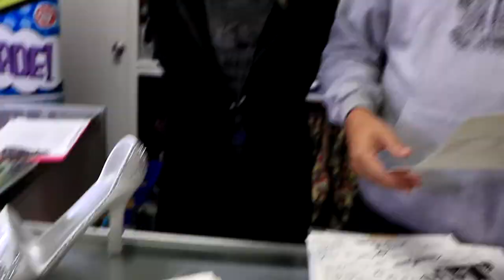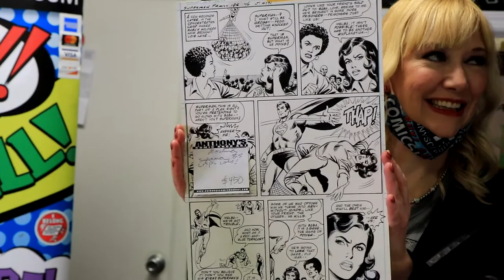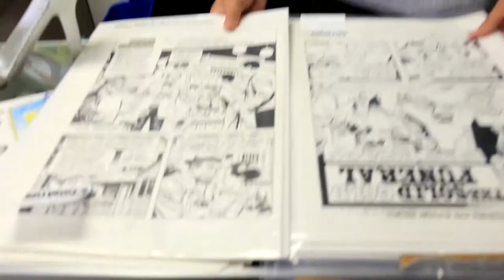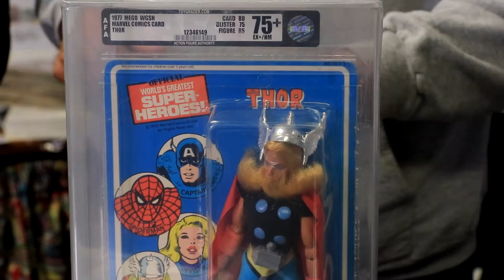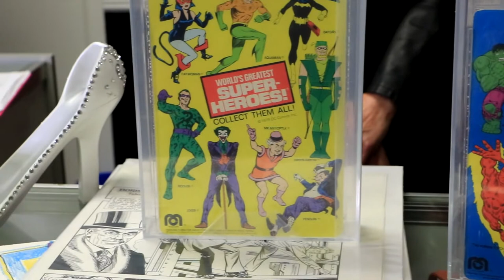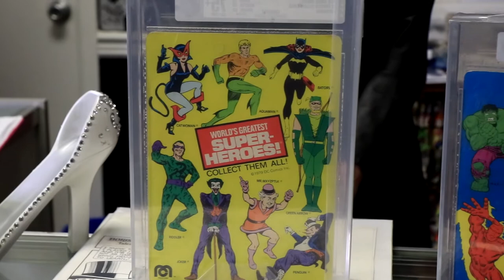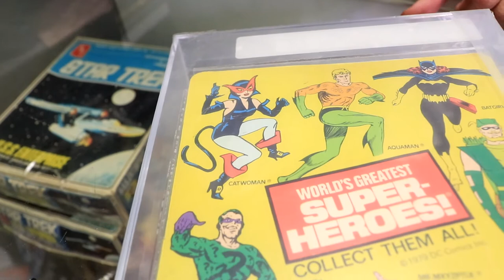Anthony's Daily Review! October 16th 2020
CONTEST TIME!! Our good friend and customer Jerry loves to bring Anthony some very off beat items. This week he brought us a one of a kind
rhine-stone wine holder. in the form of cinderella's famous slipper! If you can guess the amount bedallzed rhinestones on the slipper, Anthony is offering a $25 store credit to his website or store front!

A wet and rainy day in North Jersey, our daily review is coming to you from Anthony's Comic book Store front in Leonia, NJ. Located at 118 Fort Lee Rd, Leonia, NJ 07605. Anthony and Sharon give us a rundown on some neat Craig flessel art that involves. rather wacky shoe designs, call it a theme of sorts today for today's review.

"Keep Calm and Keep Collecting!"